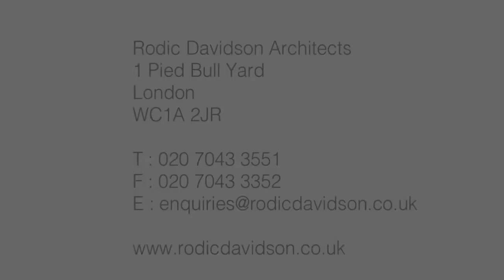Rodic Davidson Architects London - New Office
RODIC DAVIDSON ARCHITECTS MOVE INTO LISTED NASH TERRACE OPPOSITE BRITISH MUSEUM

PDF DOWNLOAD of refurbishment work

As we have grown, we have been looking with increasing urgency for a larger office. A deadline was also set by the expiry of our 5 year lease in our former office in Staple Inn Buildings, Holborn. In early 2013 we found the perfect premises for sale -- the former Jessops vintage camera store in Pied Bull Yard, Bloomsbury. The property forms part of a listed terrace of 6 houses (66-71 Great Russell Street) built by John Nash in 1777. It has dual frontage -- with one aspect fronting the East Wing of the British Museum on Great Russell Street and the other 'shopfront' opening into Pied Bull Yard at the rear. The camera store had closed several years previously and the property had been empty for many years.  It was unloved, dark, gloomy and completely sealed by security shutters.

Rodic Davidson Architects
1 Pied Bull Yard
London
WC1A 2JR